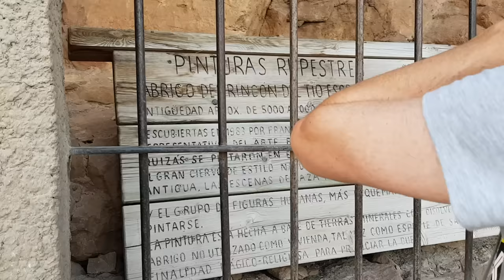Dani y Evan en 😱 LA CUEVA DE LOS DINOSAURIOS 🦖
En una excursion por el bosque con papá, Dani y Evan encuentran Juguetes JURASSIC WORLD 2 😱Fallen Kingdom en LA CUEVA DE LOS DINOSAURIOS  🦖ANKYLOSAURUS, CERATOSAURUS, PTERANODON, STYGIMOLOCH...
Somos Dani y Evan, y nos encanta jugar, divertirnos y aprender cosas. Nos gustan los dinosaurios, las aventuras, los retos,  y jugar a videojuegos!!